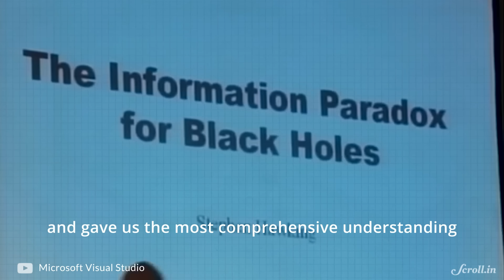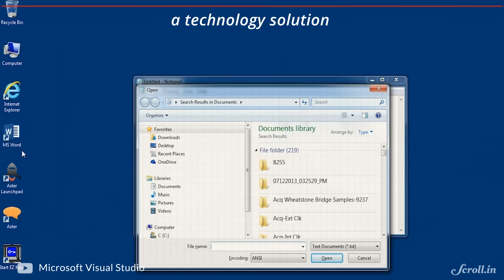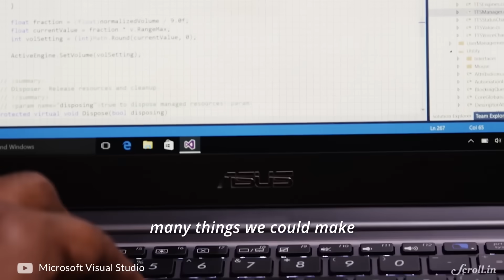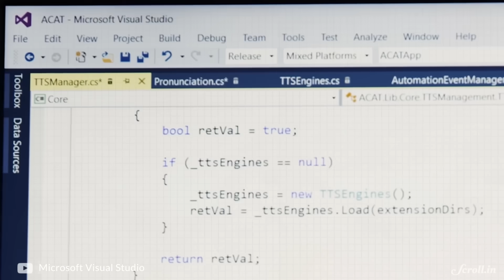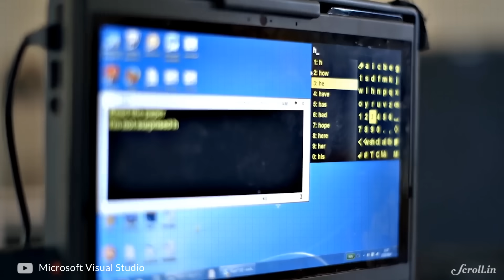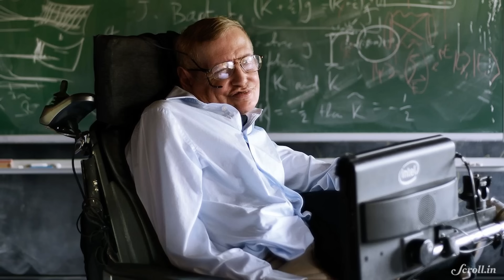How Indian Engineers Helped Stephen Hawking 'talk'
How did 2 Indian engineers Dr Arun Mehta and Vickram Crishna come to develop a speech software for Stephen Hawking?